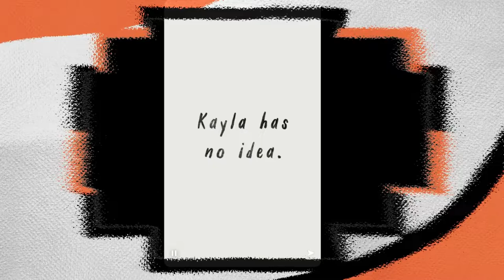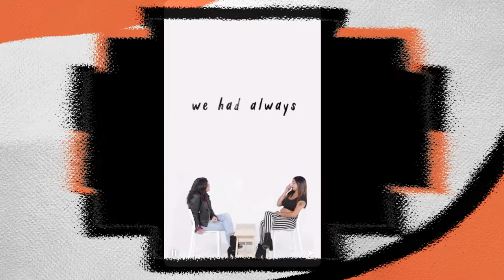Why Are You Sleeping With My Sister? - Second chance snapchat